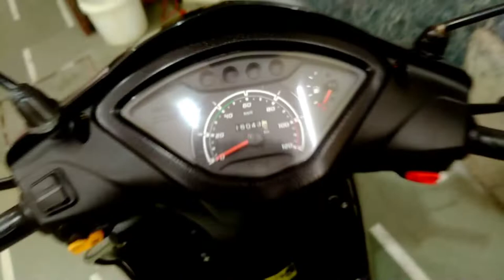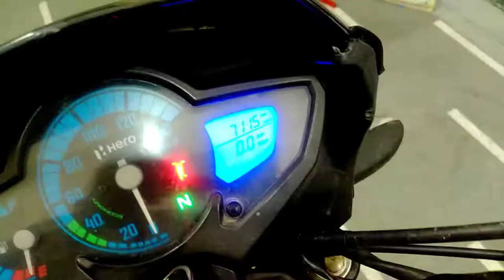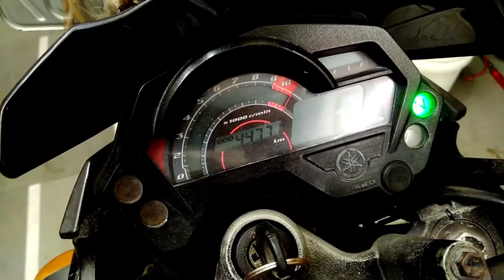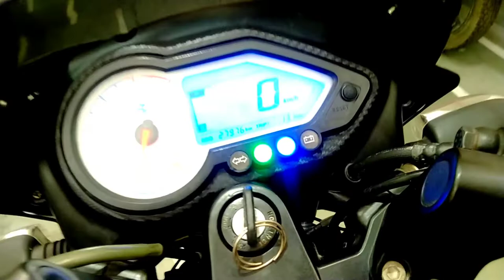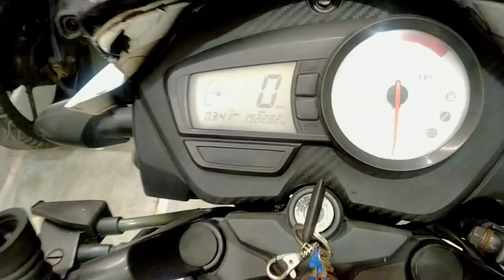Second Hand Bike's only 20.000 / Best Bike Market Dealer in Delhi Ghaziabad / Used Bikes For Sale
ISS video m apke lye second hand bikes dekhne k lye milenge vo bhi apke budget m all bikes full insured honge aur first owner s honge transferation bhi easily milega apko visit once